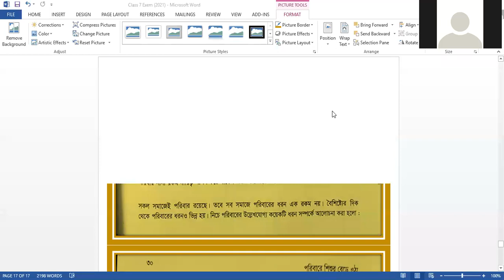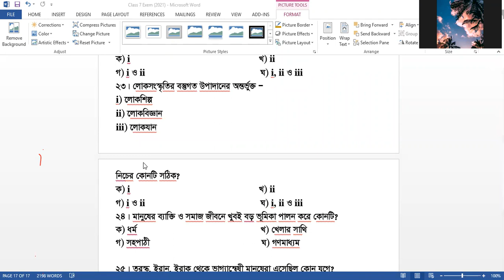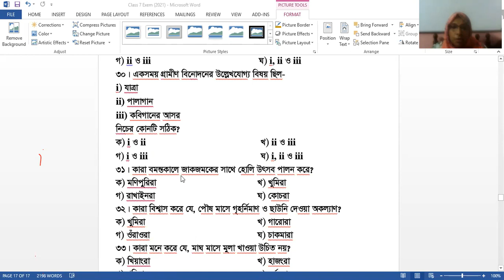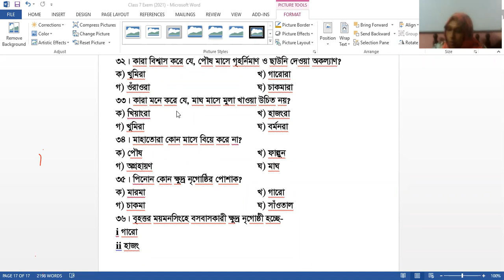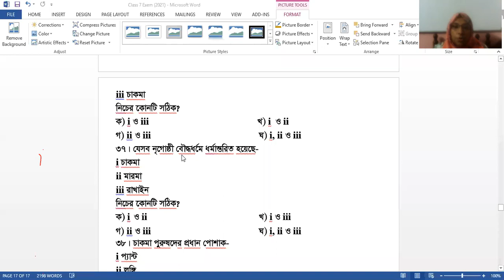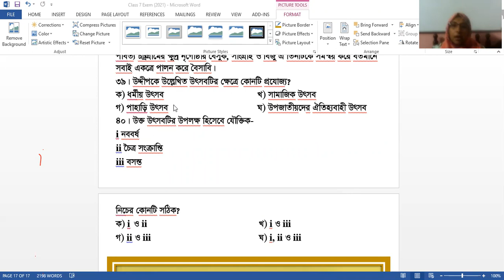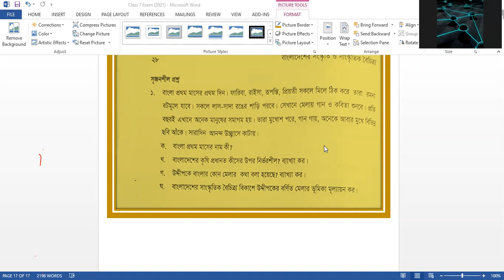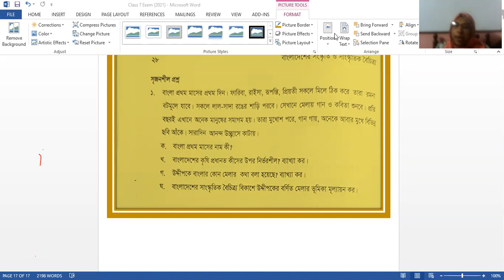EUGSC, Class- 7, Subject- BDGS, Lect.- 11, Chapt- 2 , Taslima Begum Mini